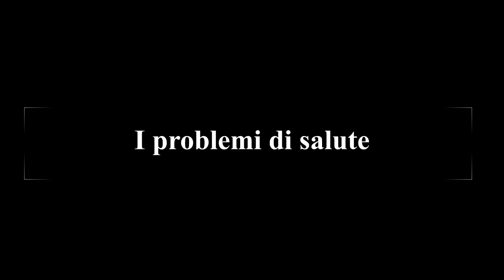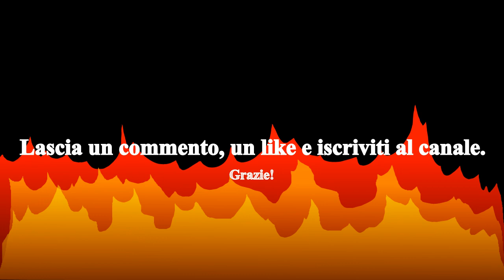Alberto Castagna, la triste storia del dottor Stranamore della Tv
Alberto Castagna è stato un conduttore molto amato, soprattutto negli anni '90, grazie al programma in onda su Canale 5 "Stranamore".
Purtroppo però, all'apice del successo, iniziò per lui anche un calvario, complice anche la malasanità. Ne parliamo in questo video.